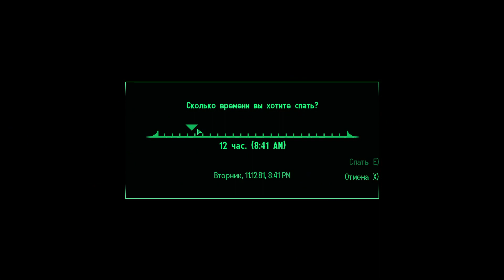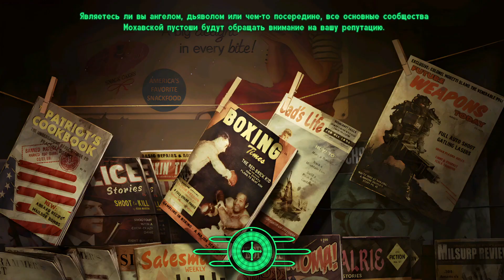Fallout: New Vegas - Extended Edition [5/23]